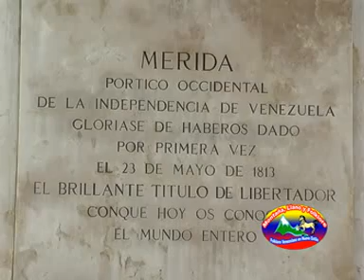MERIDA ARCO IRIS DE BELLEZAS CLIP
Tema de Gerardo "LALO" Rodríguez Ramírez, interpretada por Fatima Sulbaran Voz de Oro de Venezuela 2008